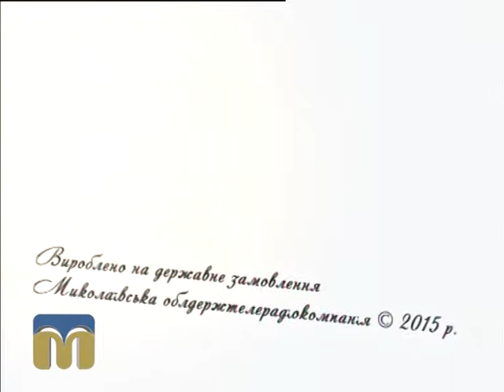Код успіху 15.07.15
Гості: коуч-консультант Алуніка Добровольська і менеджер тренажерного залу "L-Fitness" Валерій Кисіль.

Ведуча - Євгенія Бардіна.